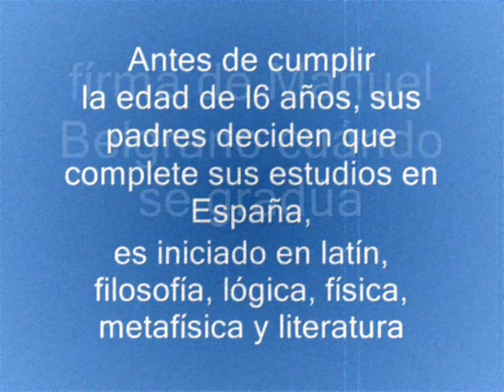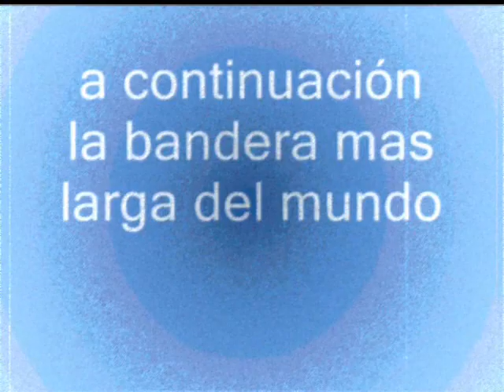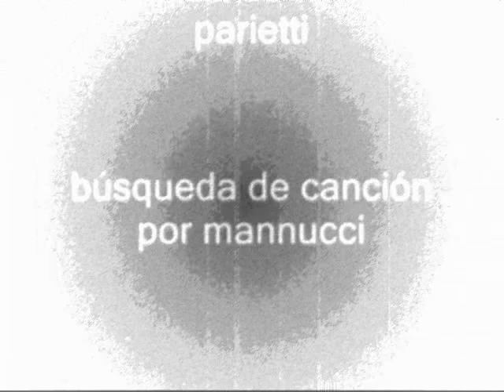MANUEL BELGRANO MOVIE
En este proyecto decidimos investigar principalmente todo lo relacionado a la vida de Manuel Belgrano como estudiante y mostrarlo como un gran ejemplo a través a seguir. También van a encontrar el homenaje que Rosario le brindó creando la bandera más larga del mundo.
Video creado con Windows Movie Maker 2.6 para la materia: Informática
Profesora: Patricia Garay
Curso: 5ºC
Año: 2011
Grupo: Franco Panietti Juani Mannucci